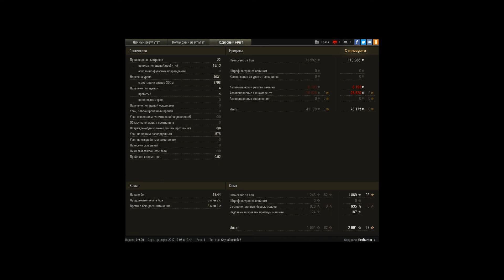Мурановка, AMX Cda 105, Мастер, Воин, Основной калибр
Игрок: firehunter_s